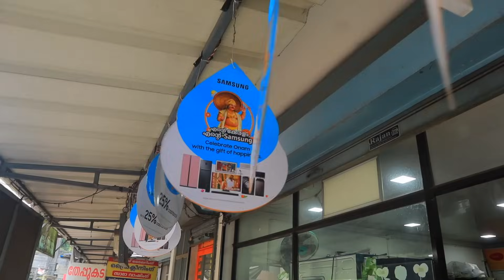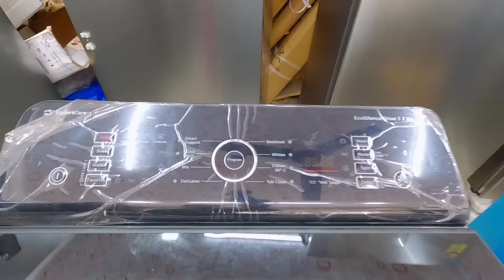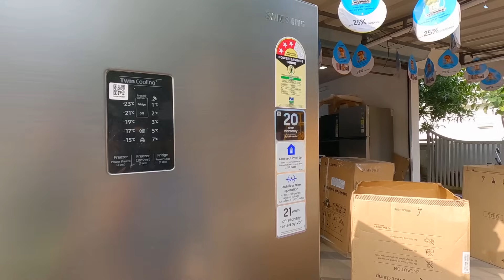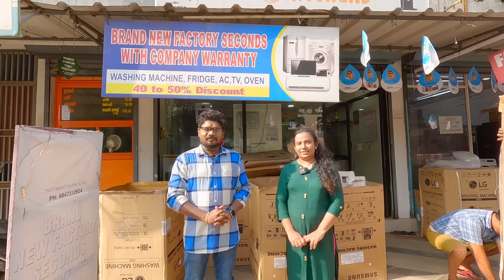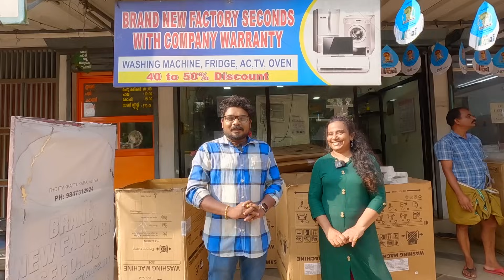പകുതി വിലയ്ക്ക് Fridge Washing Machine LEDTV Home Appliances ലാഭത്തിൽ വാങ്ങാം Warranty items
Red 9 Kitchen
Thottakattukara
Aluva Near Marthandavarma Shiva temple
Bridge Jn
Call

Company Seconds Home Appliances with Warranty and 2023 Stock Good Condition items